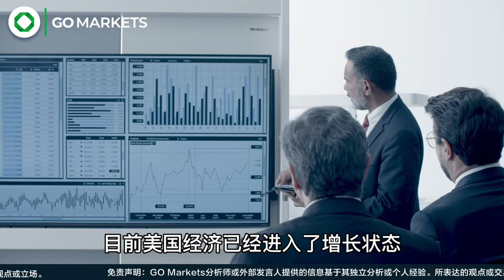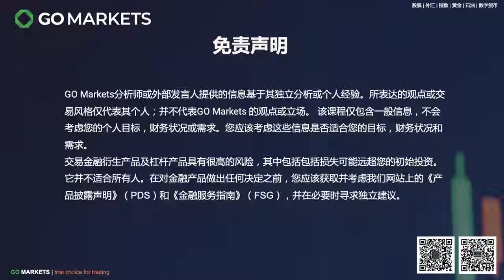鲍威尔一坐再坐稳坐美联储头把交椅，美元指数一涨再涨一飞冲天